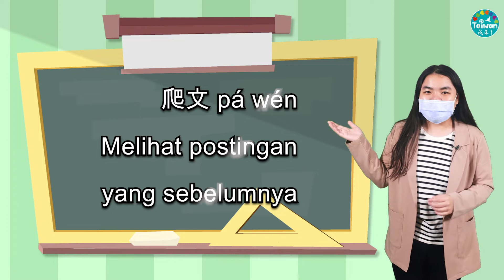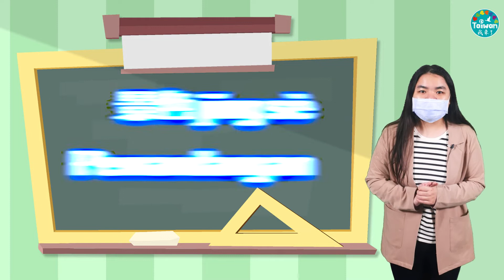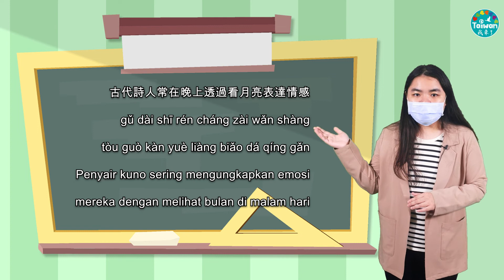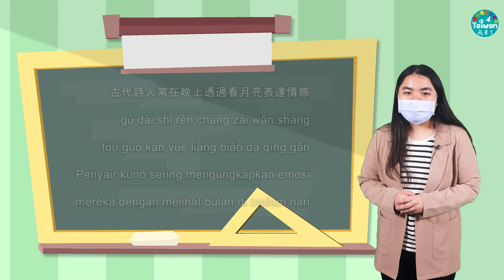0220 Belajar Bahasa Mandarin – Melakukan PR Terlebih Dahulu Sebelum Berwisata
Traveling atau berwisata adalah salah satu cara untuk melepas penat dan menghilangkan stres. Saat ini dengan berkembangnya informasi internet, banyak orang akan menulis artikel tentang proses perjalanan mereka setelah bepergian dan membagikannya di Internet, tidak hanya sebagai oleh-oleh, tetapi juga sebagai referensi untuk orang lain. Pembawa berita [Berita Global Penduduk Baru] saling berbagi pengalaman menarik saat bepergian.

Di pelajaran Bahasa kali ini, pembawa berita Malaysia CK dan pembawa berita Vietnam Stella akan memperkenalkan kepada penduduk baru mengenai kosa kata atau kalimat yang berkaitan dengan catatan perjalanan.

Unit Pelajaran Bahasa 【Berita Global untuk Penduduk Baru】 direncanakan berdasarkan pengajaran bahasa dua arah. Selain membantu penduduk baru untuk mempelajari kata, kalimat, dan pengucapan bahasa Mandarin, Reporter Penduduk Baru juga diminta untuk menambahkan kata dan kalimat dalam pelajaran ini. Di dalam video juga ditambahkan Pinyin dan pelafalan yang membantu warga Taiwan untuk belajar bahasa Indonesia, Vietnam, dan Thailand dengan mudah, sehingga warga Taiwan dan penduduk baru dapat berkomunikasi satu sama lain tanpa hambatan.